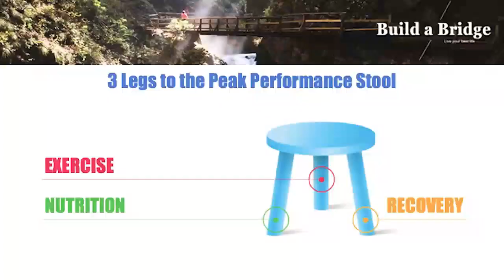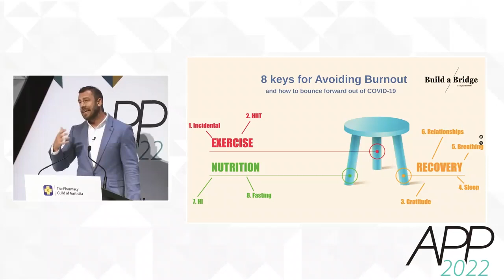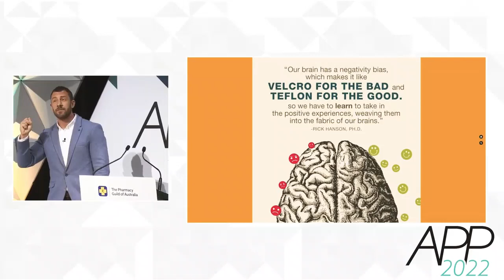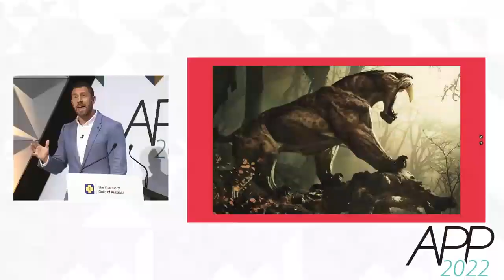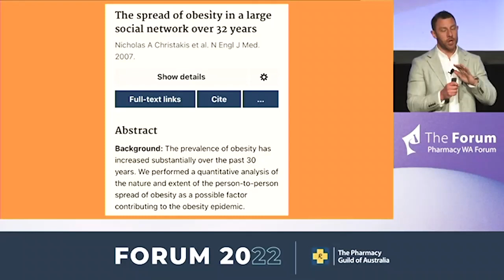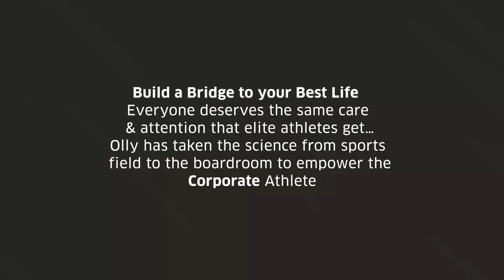Onstage - SPEAKER Olly Bridge